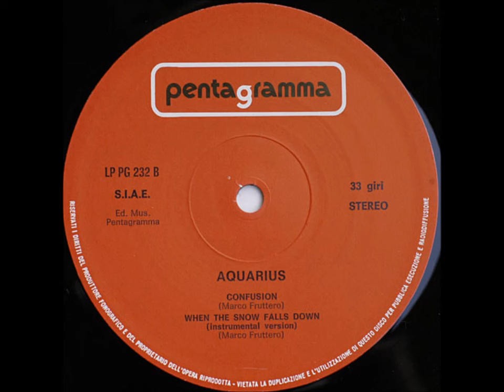Aquarius - Confusion 1986